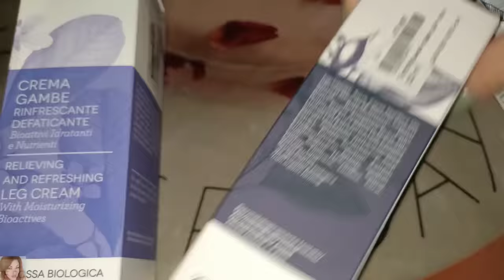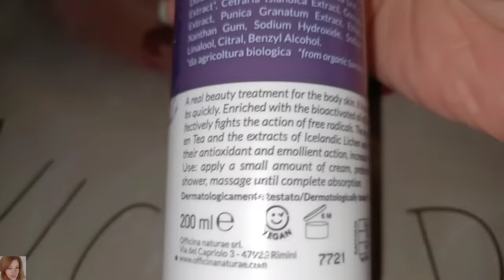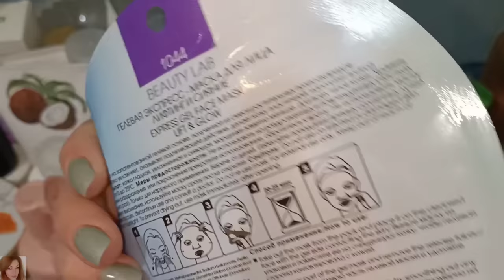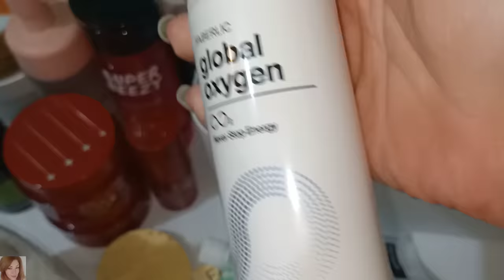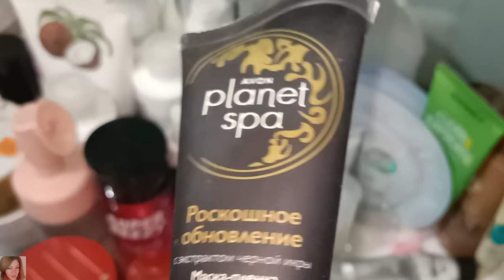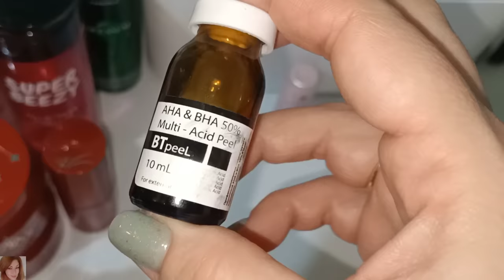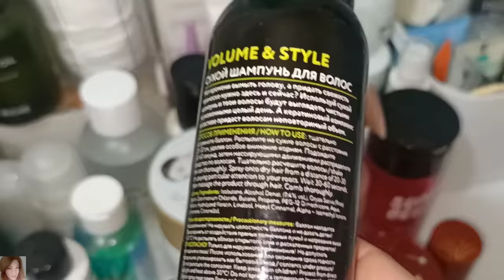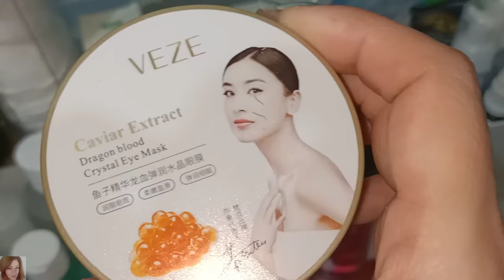МОИ ЗАПАСЫ УХОДА ЗА ЛИЦОМ: FABERLIC И ДРУГИЕ / Officina Naturae - ИТАЛЬЯНСКАЯ НАТУРАЛЬНАЯ КОСМЕТИКА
ВСЕМ ПРИВЕТ!!!
В этом видео вместе с вами протестируем натуральную итальянскую косметику Officina Naturae - зубная паста, крем для тела и крем для ног. Покажу вам свои запасы косметику по уходу за лицом. Средства фаберлик, корейская косметика, любимчики и фавориты, подробные отзывы!